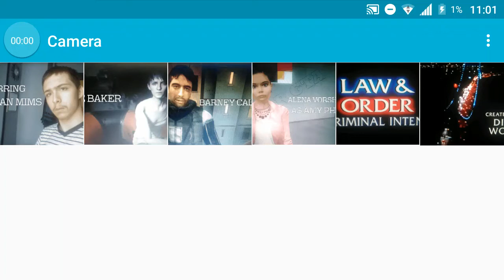Law & Order Criminal Intent MW3 RE7 & HL2 Intro Season 1